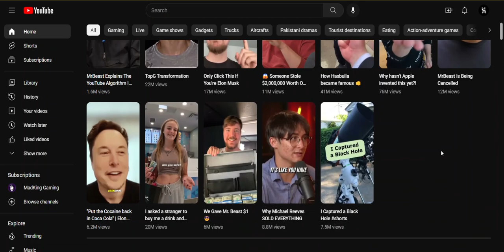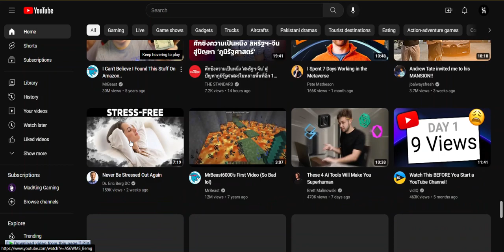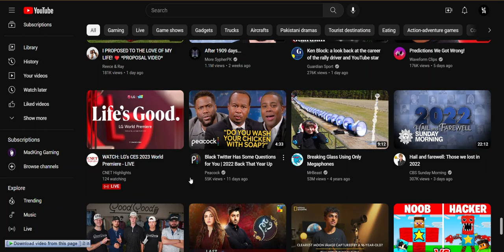MR. Beast is everywhere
MRbeast is on every inch you see.